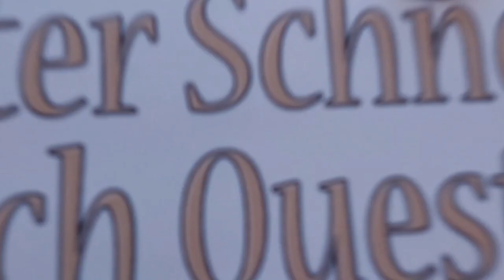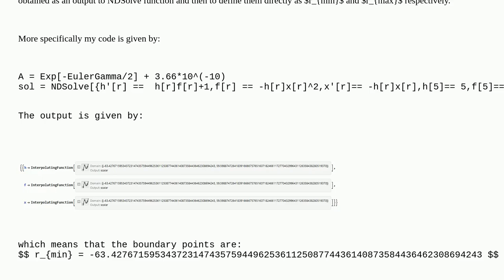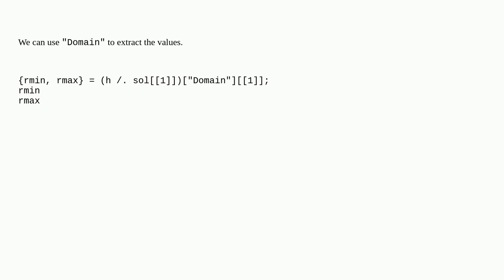Mathematica: Extract boundary points of an interpolating function obtained by NDSolve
Extract boundary points of an interpolating function obtained by NDSolve

A special thanks goes out to the community

  nonlinear differential-equations equation-solving interpolation